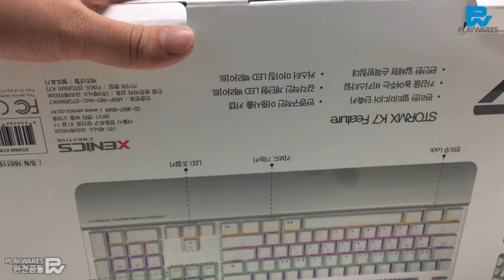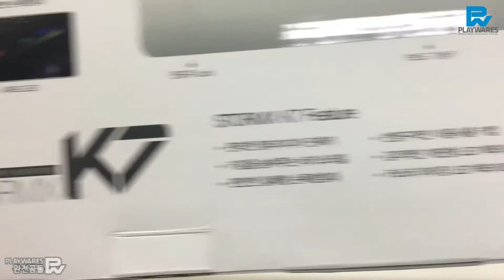XENICS STORMX K7